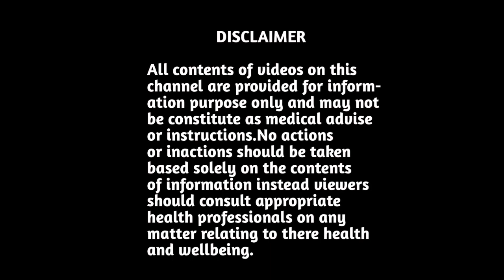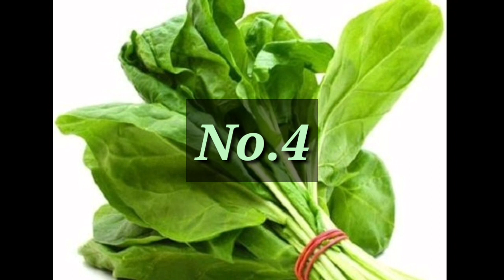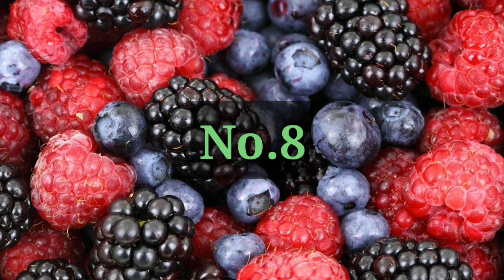कोरोनावायरस तो क्या कोइ भी वायरस आसपास नही भटकेगा आज से ही इन चीजो को खाना शूरू करे।।Increase Oxygen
Uttam Arogyam channel is created to upload videos on very simple and effective home remedies, ayurvedic medicines and treatment, Health tips,Beauty tips, to stay healthy and beutyful in life.

आसान व असरदार घरेलू नुस्खे, रामबाण औषधि, Best Ayurvedic medicines & treatment, Home remedies,Health tips,  Beuty tips, Healthy lifestyle, Pregnancy tips, Postpartum care,Mother and Child care tips, Products Review, Aurvedic medicine, आयुर्वेदिक चिकित्सा, आयुर्वेदिक दवा एवं उपचार

About this video:- In this video I will tell you about the top 10 Super foods to always stay healthy.
इन 10 superfoods को आप रोजाना अपने diet मे शामिल कर देंगे तो खतरनाक जानलेवा कोरोनावायरस और कइ सारे वायरस से संक्रमण से और बीमार होने से आप खुद को बचा सकते है.यह superfoods खूण मे oxygen level को तेजी से बढाते है। Lung/फेफड़ो को मजबूत और कार्यक्षमता को सही रखने मे बहोत ही फायदे मंद होते है।

खतरनाक और जानलेवा कोरोनावायरस से बचने और इम्यूनिटी पाॅवर को तेजी से बढाने के लिए आज ही इन 10 superfoods को अपने डाइट मे शामिल करे

इन Superfood को खाने से कोरोनावायरस तो क्या कोइ भी वायरस आपके आसपास नही भटकेगा।Increase Oxygen level

Eat these 10 super foods for 100% oxygen level ,Strong functioning of lungs
fast increase oxygen level in body

For more detail information watch this video till end.

How to boost immunity system

Increase oxygen level in body

Viral infections se kaise bache

Viral infections se bachav

Body me oxygen level ko kaise badhaye

Oxygen level badhane ke liye kya khaye

कोरोनावायरस संक्रमण  से कैसे बचे

कोरोनावायरस से संक्रमित ना होने के लिये क्या करे

Corona virus se bachav ke liye gharelu upay

Oxygen level badhane ke upay

Corona me oxygen level kaise badhaye

Corona se bachne ke liye immunity kaise badhaye

how to strong lungs

Thanx for watching